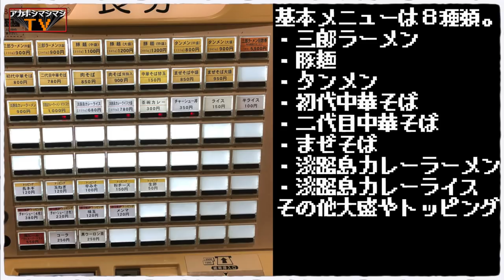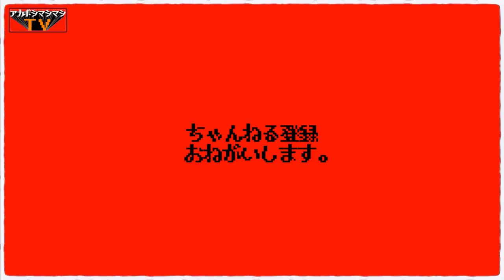黄金の麺。旨過ぎるスープ。満足なマシマシ。サンクチュアリは錦糸町に在った。【麺屋三郎】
📮住所📮
 東京都墨田区江東橋3丁目3-4 江東橋スクエアビル1F

⏰営業時間⏰
11:30～15:00／17:00～23:30

🛌定休日🛌
日曜・祝日

💺席数💺
カウンター 9席

🚉最寄り駅🚉
JR中央・総武線、JR総武本線など『錦糸町駅』

〜BGMの出典〜
オープニング
『8-bit Title』